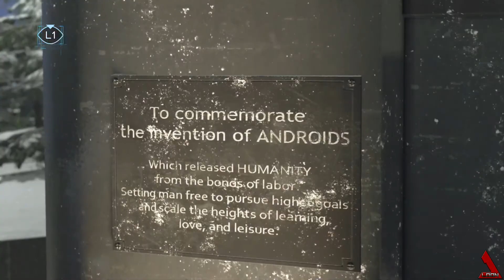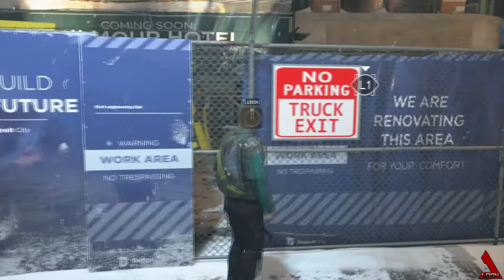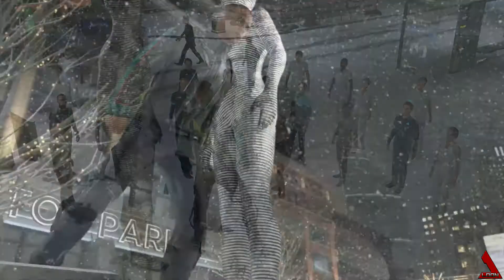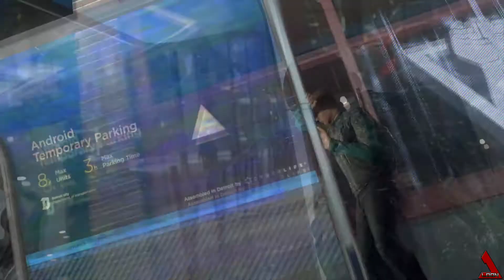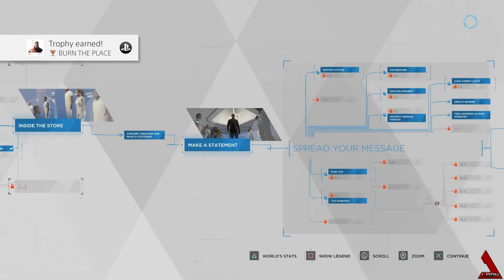TWO WRONGS DON'T MAKE A RIGHT | Detroit: Become Human Playthrough - Part 13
Detroit Become Human. Join me on my playthrough of this amazing game. I've already been enjoying this game so much and can't wait to do another playthrough.

We also stream on Twitch!